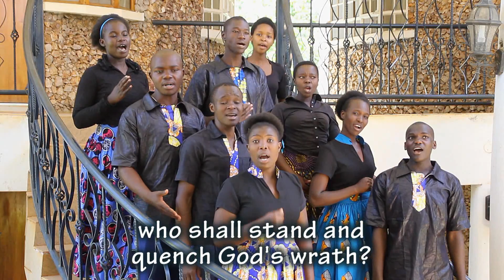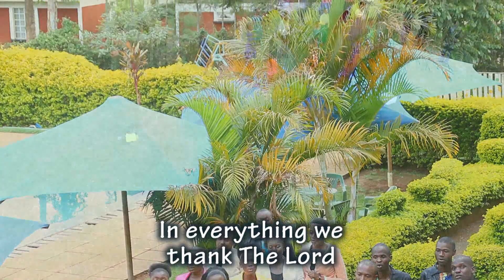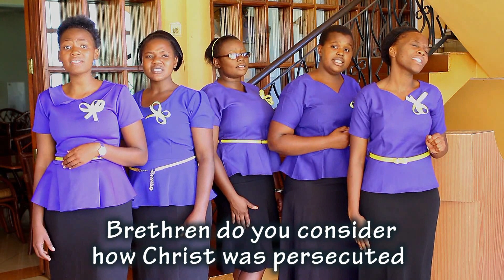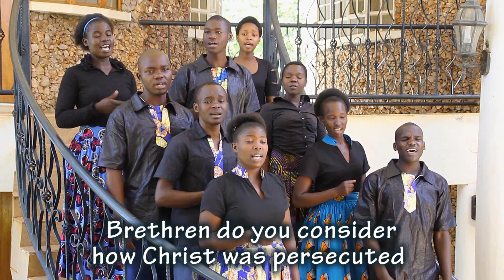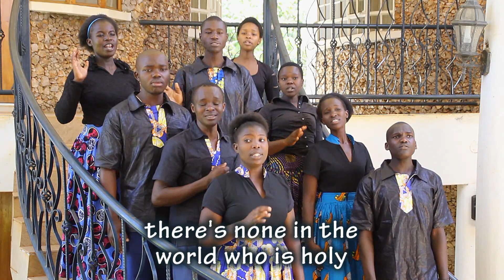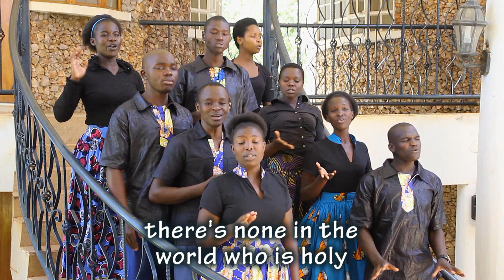Uzito wa Msalaba by Jogoo SDA Youth Choir, Kisii. EMEX PRODUCTIONS